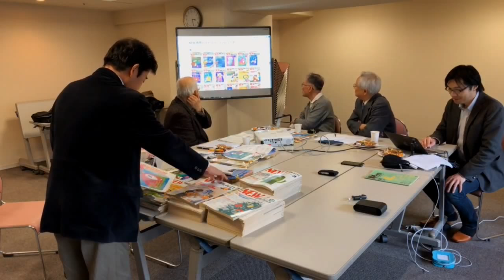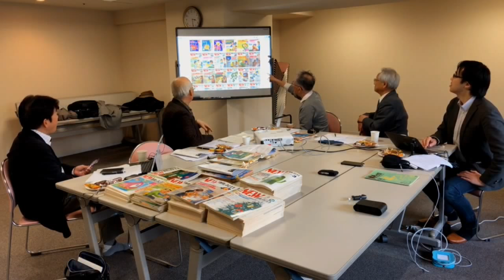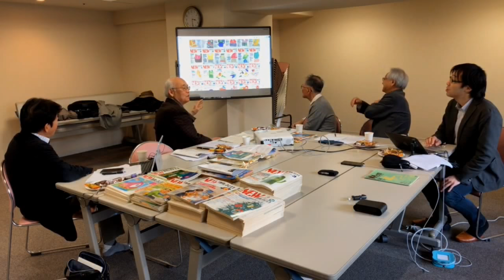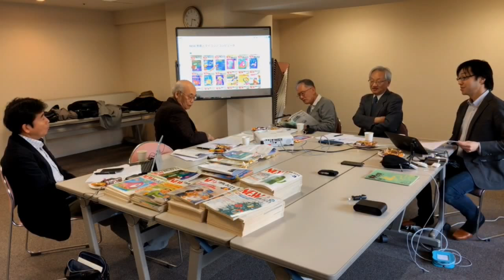『NEW』誌と時代を振り返る - 座談会01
2018年1月21日
『NEW 教育とマイコン』誌と時代を振り返る - 座談会01
（教育と情報の歴史研究会）

参加者：
貞本勉（『NEW』誌編集長）
清水永正（『NEW』誌副編集長）
岡田俊一（『NEW』誌執筆者）
原克彦（『NEW』誌執筆者）
（※当時）

コメントなどハッシュタグ editreki でいただければ幸いです。